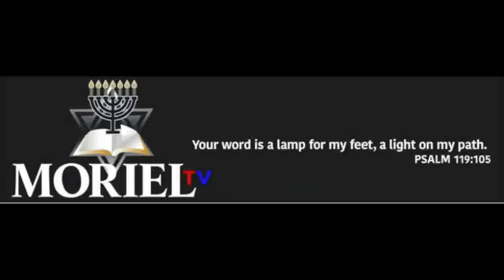teaching on Isaiah 56-66 concerning the Blessed Hope-James Jacob Prasch-Live via Skype